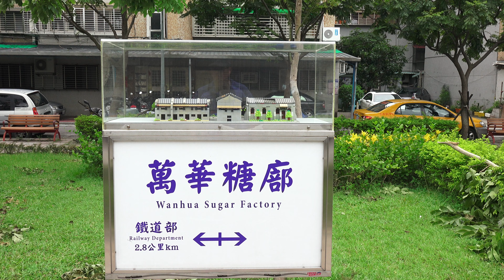2015.8.9 台北市 萬華糖廍文化園區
2015.8.9 台北市 萬華糖廍文化園區